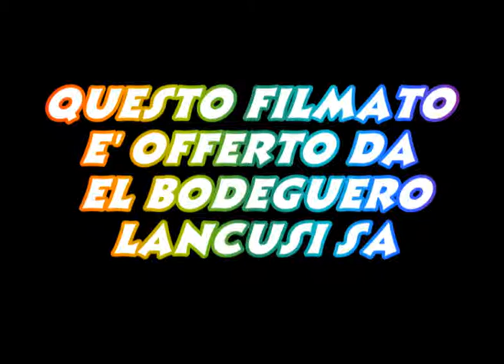marcello colasurdo al bodeguero